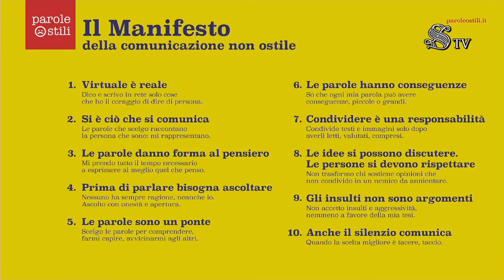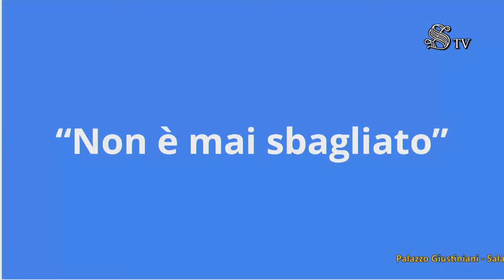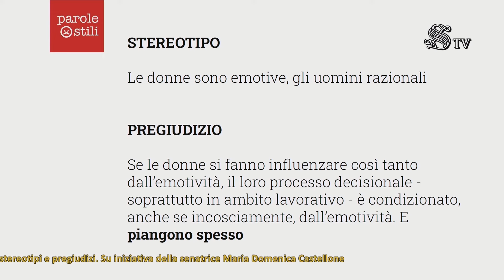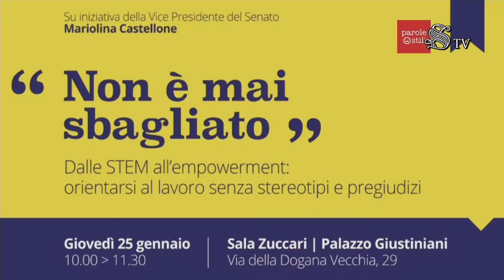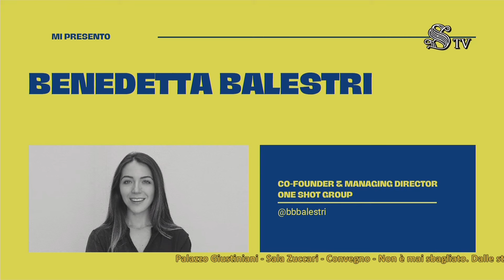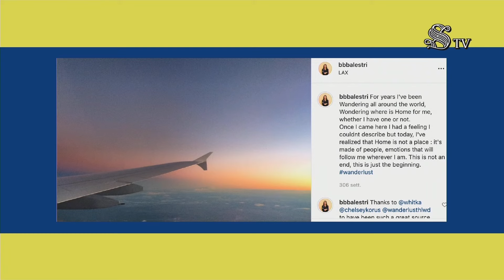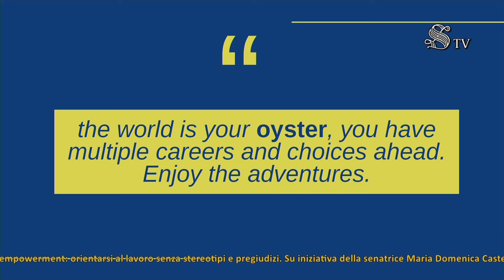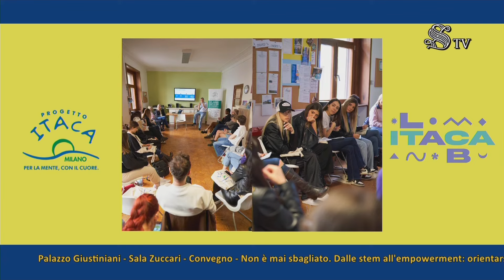Non è mai sbagliato. Dalle Stem all'empowerment: orientarsi al lavoro senza stereotipi e pregiudizi